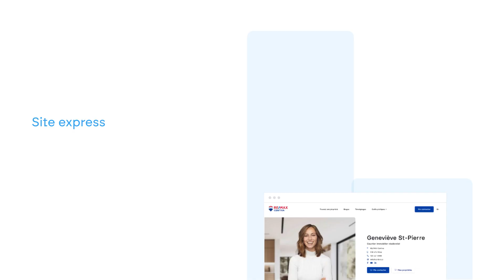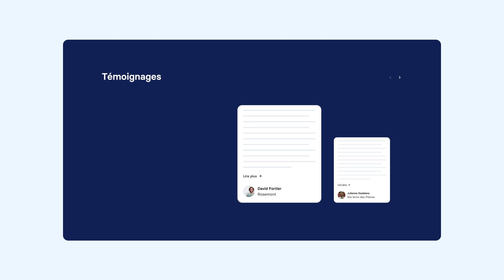Site web express : Notre solution abordable pour les courtiers immobilier à succès en devenir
Notre solution abordable pour les courtiers à succès en devenir

Neuf pages dédiées à votre succès
Chaque page de ces modèles a été conçue pour répondre aux besoins spécifiques des courtiers immobiliers, tout en mettant en valeur l'identité RE/MAX. De l'accueil aux outils financiers, chaque élément est conçu pour renforcer votre professionnalisme et offrir une expérience utilisateur optimale à vos clients.

La solution idéale pour les budgets restreints :
La qualité ne rime pas toujours avec des coûts élevés. Notre offre répond parfaitement aux exigences des courtiers attentifs à leur budget, tout en souhaitant une présence en ligne remarquable.